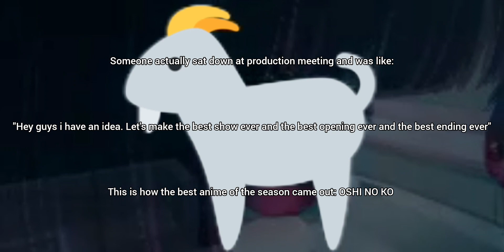🐐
Someone actually sat down at production meeting and was like:

"Hey guys i have an idea. Let's make the best show ever and the best opening ever and the best ending ever"

This is how the best anime of the season came out: OSHI NO KO